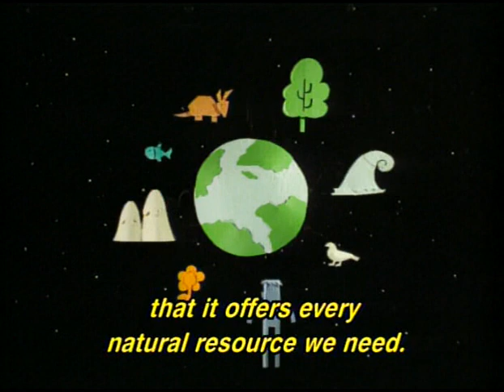Collective Consciousness 01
In 10 episodes, the serie Conscious Collective enables reflections so easy and fun on the problems generated by the pace of production and consumption today. Among the issues are sustainability, climate change, energy and water consumption, lifestyle, among others, that permeate the universe of environmental awareness. The project is a partnership between the Institute Akatu, Futura and HP Brazil.